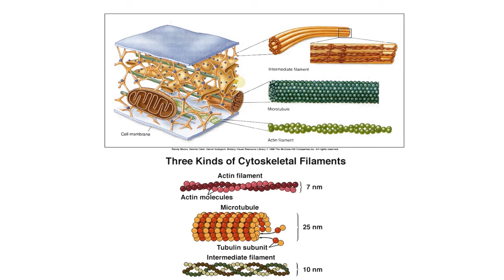Биология в картинках: Структуры цитоскелета клетки (Вып. 63)